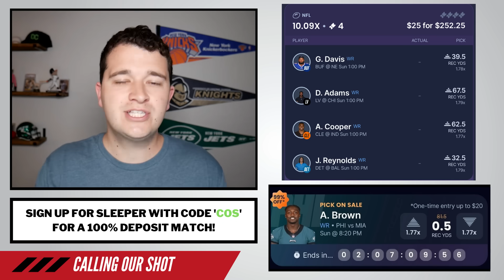My 4 BEST Player Props & Parlays for NFL Week 7!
Sunday NFL Week 7 Player Props and Parlays
Best Bets, Picks and Predictions for October 22nd!

Sign Up for Sleeper! AJ Brown Free Square!
- You also get that AJ Brown Free Square for 1 Yard!

New Users get a 100% Deposit Match w/ Code "COS"
Take Advantage! Get that FREE Money!

Underdog Fantasy!
Sign up with code 'COS' or the link below and receive a 100% Deposit Match on your first deposit UP TO $500 AND receive a Mahomes Free Square to use on Sunday Night Football!

That includes: FanDuel, DraftKings, Bet365, PointsBet, BetMGM & UniBet!

PrizePicks Deposit Match!
Sign up for PrizePicks using code 'COS' or the link below & you will get 100% deposit match up to $100!⬇️